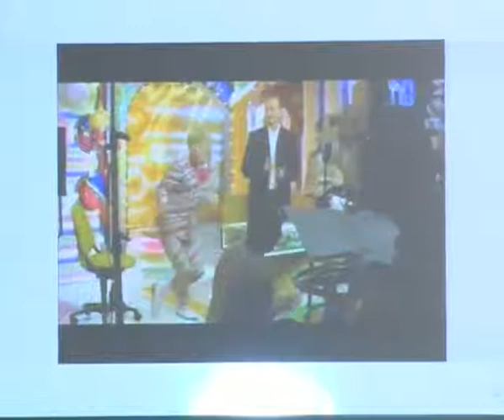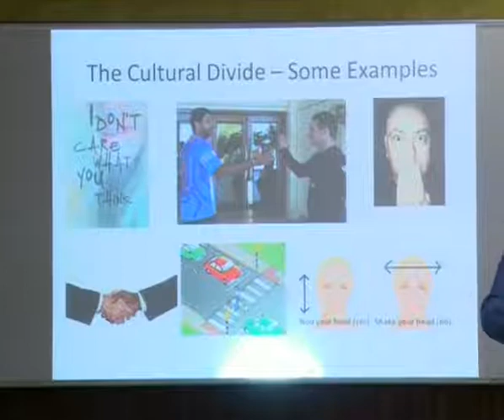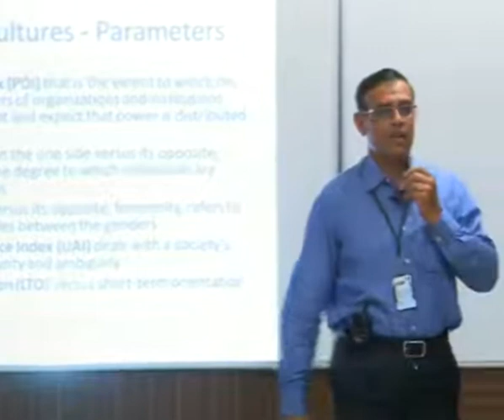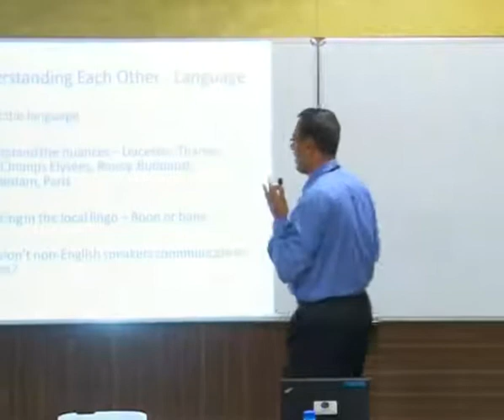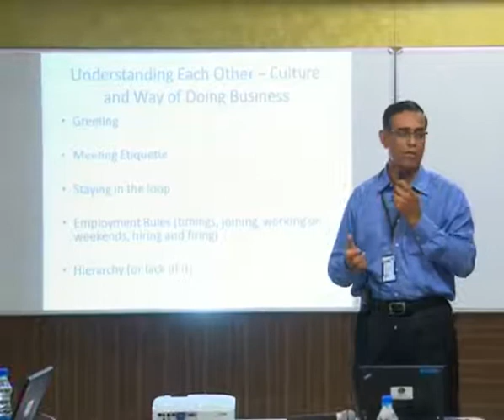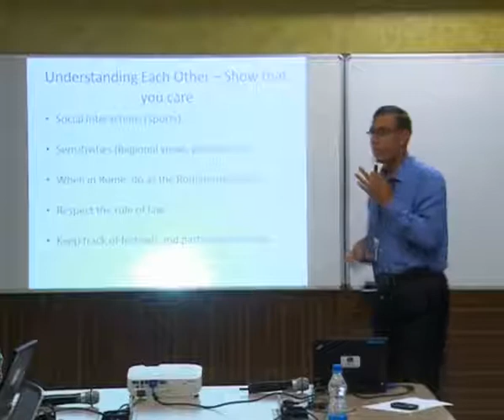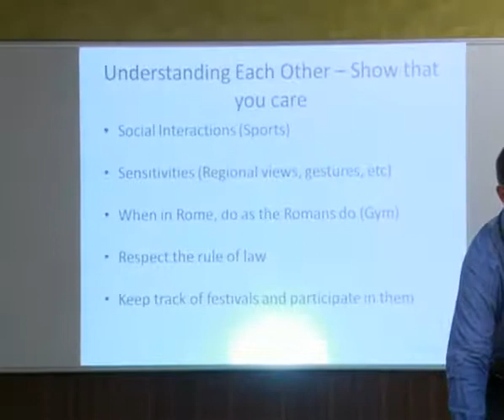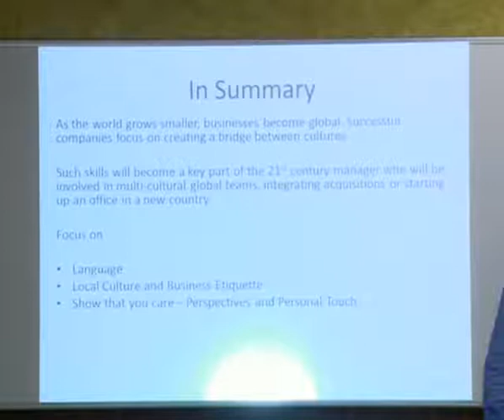KCC#34-21/Nov/2012: Communicating across the Cultural Divide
Sudhir Rao, Director, Testing Services, CTS